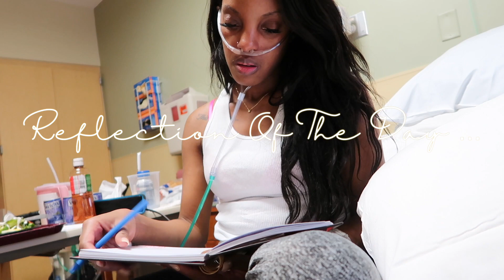DAILY VLOG DIARY | WHY DO I EVEN KEEP GOING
♡About Me : Im Asha Sharron , I live in Houston Texas and on my channel you’ll find Makeup Tutorials , Lifestyle Vlogs ,Style videos , Beauty hauls ,Updates on my Lupus , OOTD , Fashion videos. Love you muah
                                                ♡ xoxo , Asha  ♡